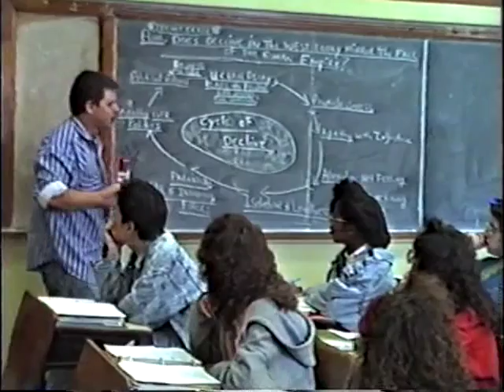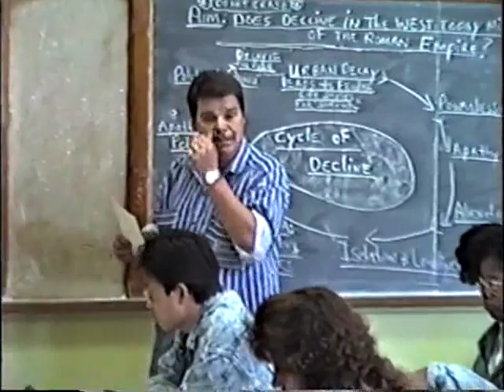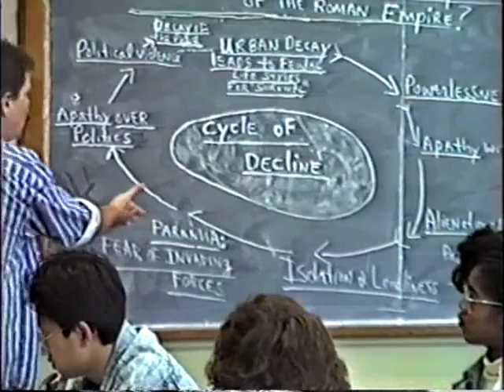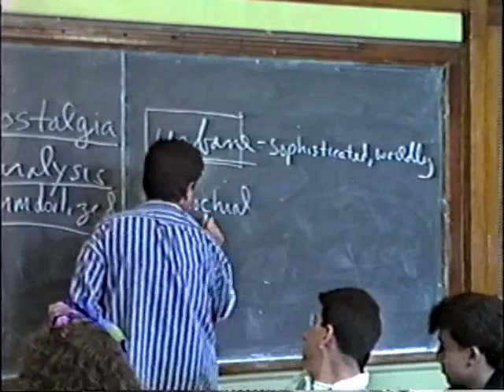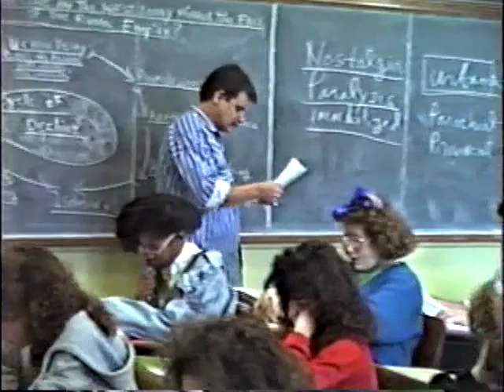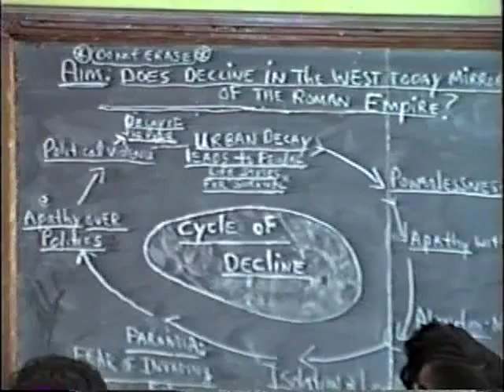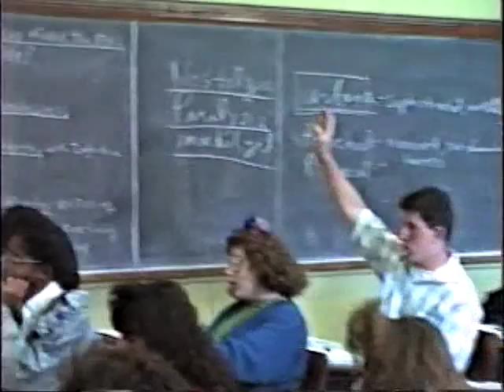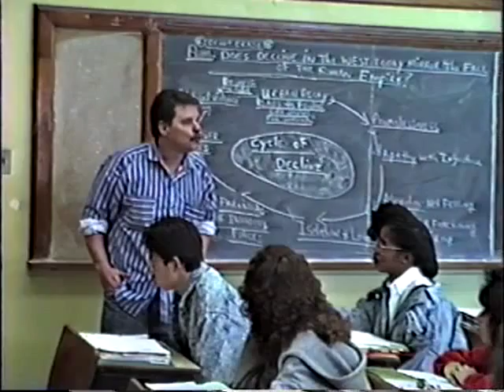KEN SIEGELMAN critical thinking lesson 1987.avi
Late Brooklyn Poet Laureate Ken Siegelman is shown in this video (1987) teaching a critical thinking lesson at Abraham Lincoln High School in Brooklyn, N.Y.